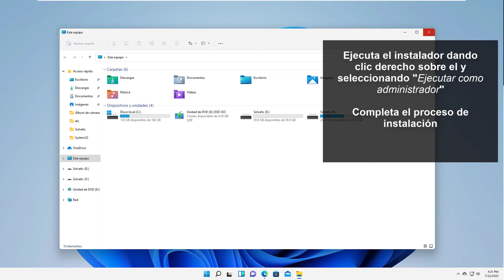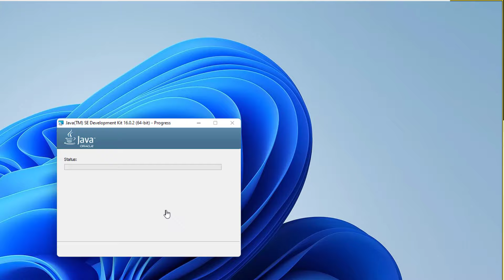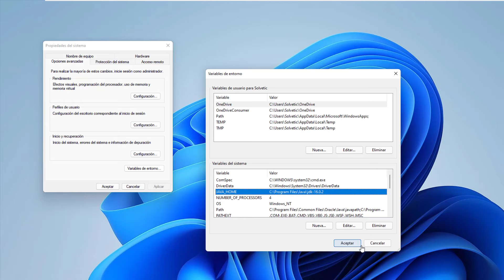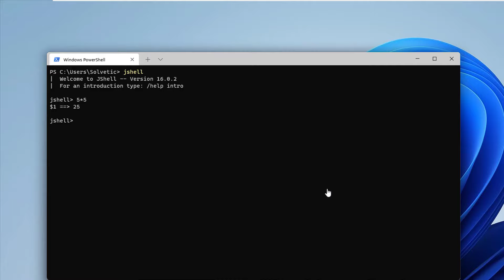✅ INSTALAR JAVA Windows 11 ✔️ JDK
"Es necesario tener java instalado Windows 11". Si te has encontrado mensajes cómo este, no has podido instalar la última versión de Java en Windows 11, o simplemente quieres ver un tutorial con los pasos para poder seguir la instalación, no te preocupes. Nosotros te explicamos cómo INSTALAR JAVA JDK en Windows 11 paso a paso, el proceso completo para una correcta instalación.